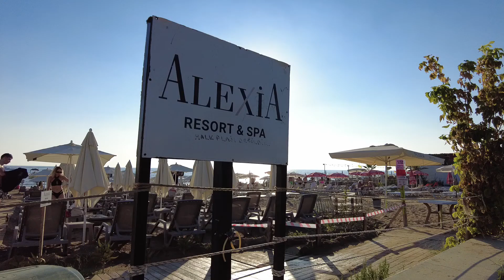ALEXIA RESORT & SPA 5* Side Türkei 2022 side​ türkei​​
ALEXIA RESORT & SPA 5* Side Türkei 2022